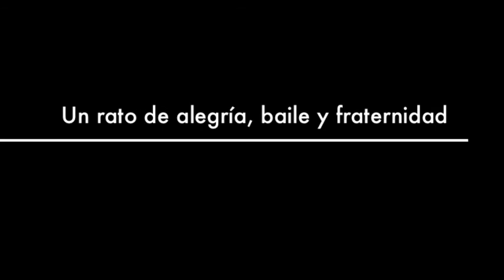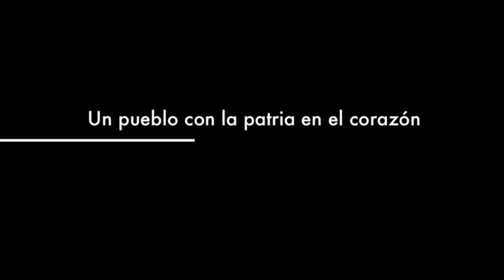La Nota Latina dijo presente en el Festival Independencia de Venezuela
Los venezolanos disfrutaron del FEstival de Independencia de Venezuela en la ciudad de Miami el pasado domingo 7 de julio de 2013 con presentaciones de la banda Billo's Caracas Boys, Grupo Treo, Cuero Trancao, Caramelos de Cianuro y como invitado especial Gilberto Santa Rosa. Un domingo que los venezolanos aprovecharon de disfrutar en familia y en fraternidad. Viva Venezuela!